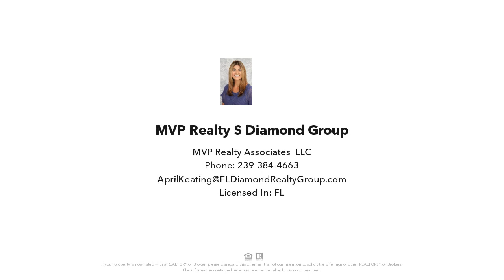5499 RATTLESNAKE HAMMOCK Road, NAPLES, FL Presented by MVP Realty's Diamond Group.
Contact MVP Realty's Diamond Group for more information.

Experience the epitome of Florida living in this exquisite Country Club Manor 55+ residence. Step inside this tastefully updated and meticulously maintained 2-bedroom, 2-bathroom home and discover a world of luxury. The heart of the home boasts a renovated kitchen featuring shaker cabinets, elegant countertops, and gleaming stainless-steel appliances. Modern touches like under-cabinet lighting and new backsplash make it a delightful space for you to create culinary creations. Flow seamlessly across the newly installed luxury vinyl flooring, which graces every corner of this residence. Appreciate the attention to detail including new fans and light fixtures that illuminate the open, spacious floor plan. The newly tiled lanai is the perfect place to relax and enjoy the park-like setting amongst the trees. There is covered parking for your vehicle and plenty of guest parking. Located in desirable Naples, you are within arms reach of shopping, dining, and entertainment options, and the stunning beaches. If you're seeking a permanent residence, vacation getaway, or investment opportunity, this home offers it all. Don't miss the chance to make it your own. Your Florida dream home awaits!